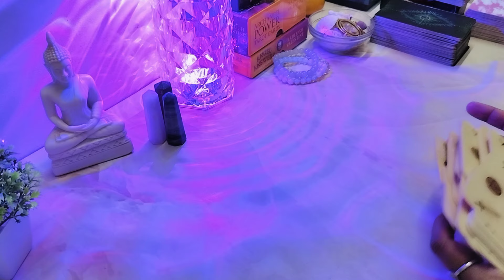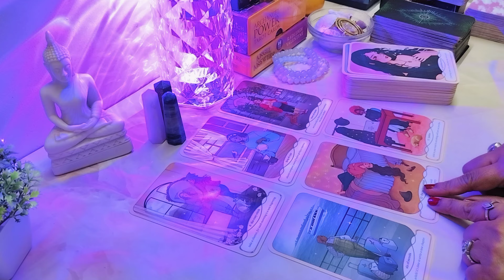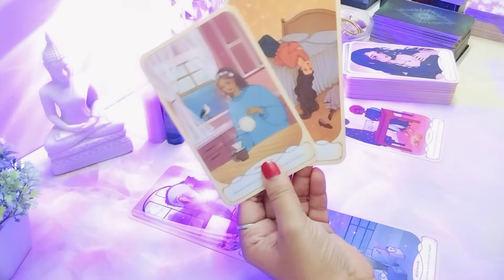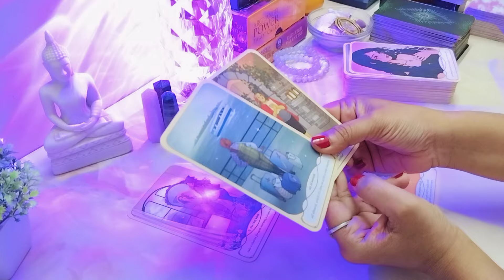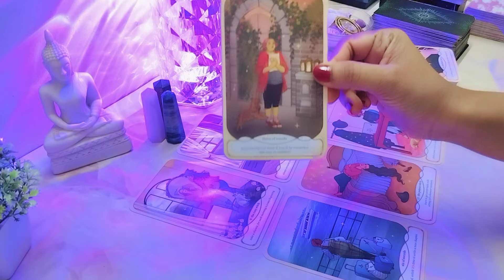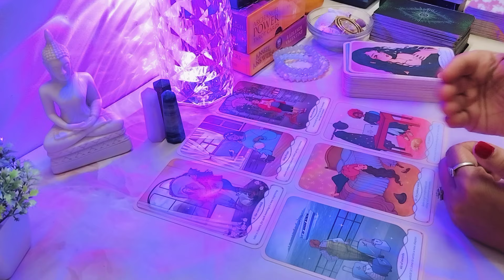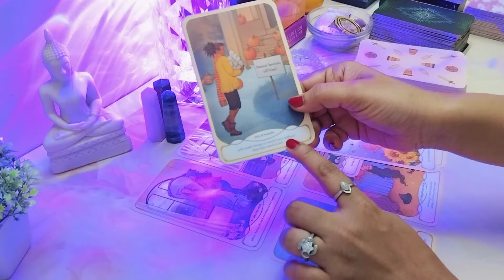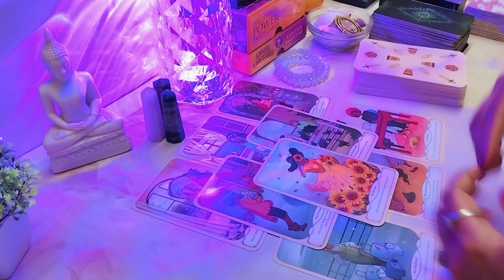tarot reading in telugu | 🥳❤️ మీరు తొందర్లో చాలా చాలా happy గా ఉండబోతున్నారు!